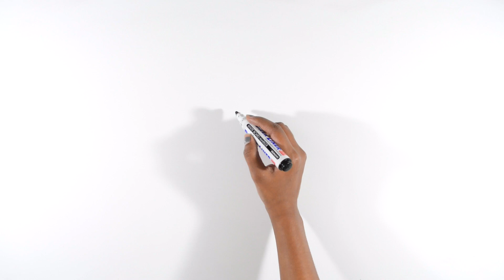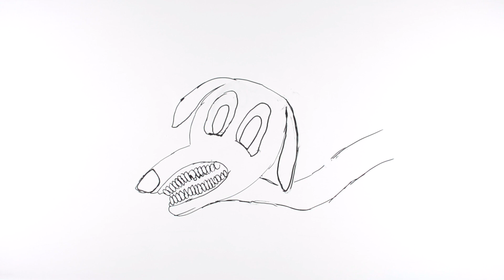Cartoon Dog (en español) : Draw My Life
Cartoon Dog Draw My Life, la famosa historia sobre el perro monstruo llamado Cartoon Dog. El Cartoon Dog tiene muchas similitudes con el Cartoon Cat. Lucen casi idénticos, excepto por sus orejas de perro y hocico. El Cartoon Dog tiene la piel totalmente negra. Tiene guantes blancos en sus manos, al igual que muchos personajes de caricaturas. El Cartoon Dog tiene 2 hileras de dientes filosos en su boca. Es muy peligroso. Sin embargo, la historia de origen del Cartoon Dog es algo triste.
¿Quieres saber cómo el Cartoon Dog se convirtió en un Perro monstruo? Mira este Cartoon Dog Draw My Life para saber más.